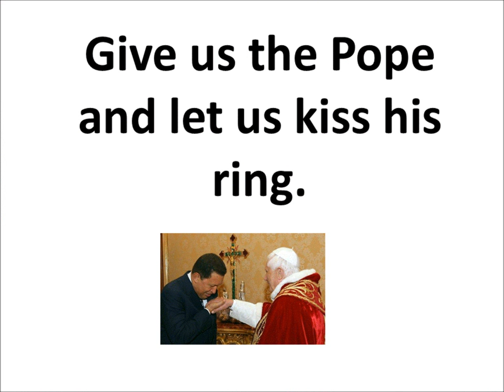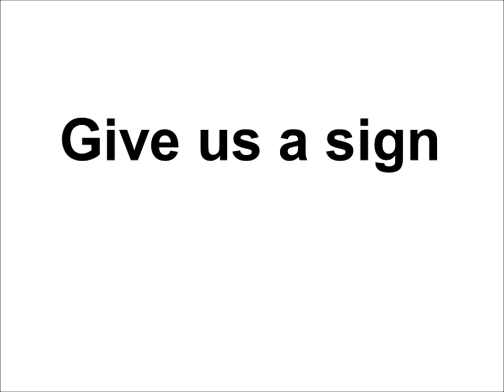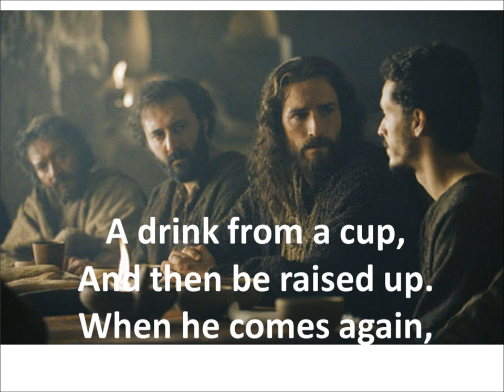The Most Unwanted Man In The World by Dissident Prophet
Images from Passion of the Christ set to the music of Dissident Prophet's 'Most Unawanted Man In The World'.